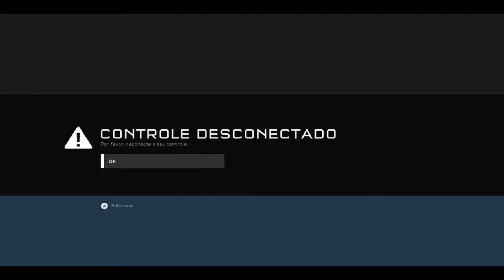Halo 5 A Grande Batalha Xbox One Via Streaming Windows 10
O esquadrão Osiris une suas forças com o exército das Espadas de Sanghelios que é comandado pelo Árbrito.

A grande batalha se inicia, de um lado está a força Covenant, aliada dos Forerunners, do outro está o esquadrão Osiris e os guerreiros das Espadas de Sanghelios.